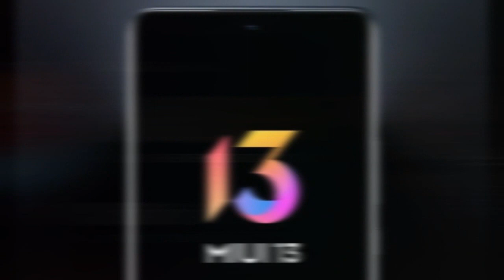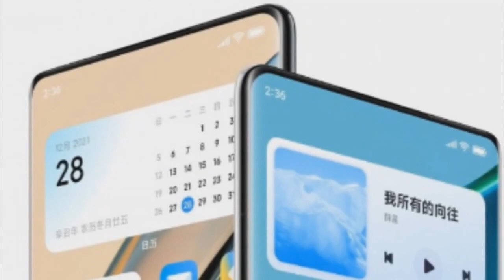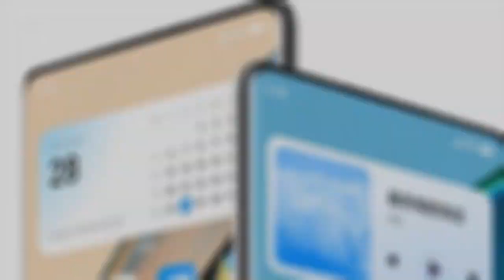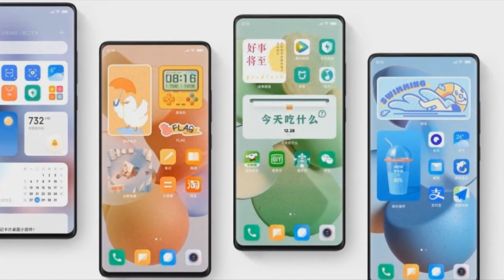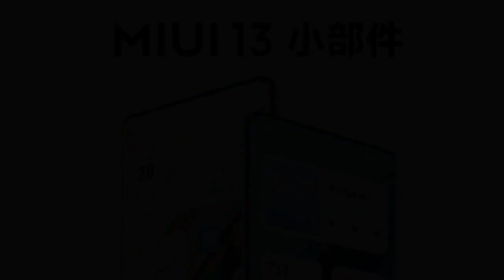قائمة جميع الهواتف التي ستحصل على تحديث ام اي يو اي 13 وتاريخ الاصدار⚡MIUI 13 LIST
واجهة شاومي ام اي يو اي 13 تصل بمميزات جديدة⚡MIUI 13 OFFICIAL
قائمة هواتف شاومي التي ستحصل على النسخة العالمية من تحديث ام اي يو اي 13⚡MIUI 13 Global
قائمة هواتف شاومي التي ستحصل على تحديث واجهة ام اي يو اي13⚡XIAOMI MIUI 13
واجهة شاومي الجديدة موعد الاطلاق مع قائمة الهواتف التي ستحصل على التحديث⚡MIUI 13 & Android 12
موعد إطلاق واجهة شاومي الجديدة ⚡MIUI 13
واجهة شاومي الجديدة وقائمة الهواتف التي ستحصل على التحديث هذا الشهر ⚡XIAOMI MIUI 13
واجهة شاومي الجديدة كشف المزيد من المميزات الجديدة القادمة  ضمن التحديث⚡
MIUI 13 واجهة شاومي
قائمة أول الهواتف التي ستحصل على تحديث واجهة شاومي الجديدة ام اي يو اي 13⚡
MIUI 13